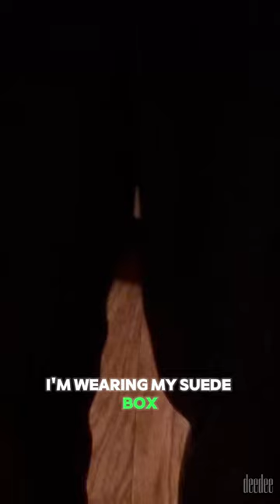These are my civies